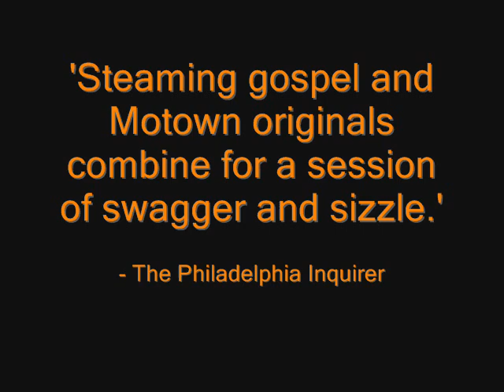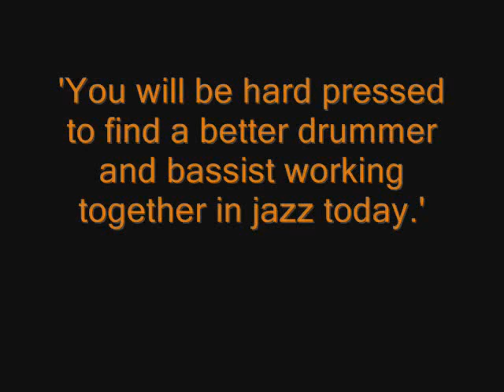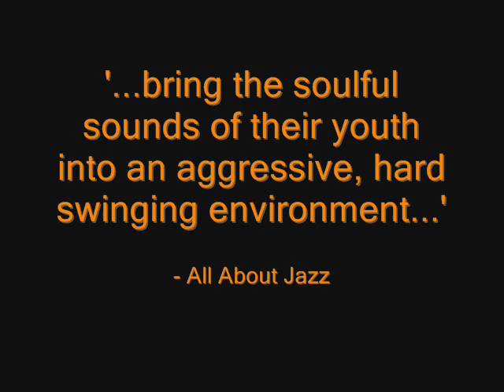Carl Allen & Rodney Whitaker 'Get Ready'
Drummer Carl Allen and bassist Rodney Whitaker  masters of tone and tempo  are accomplished musicians, respected educators and music visionaries. With combined credits of nearly 200 recordings as sidemen and nine CDs as leaders, Get Ready features this dynamic duo in a superb collaboration with pianist Cyrus Chestnut, guitarist Rodney Jones, organist Doresy Rob Robinson, and saxophonist Steve Wilson. Showcasing original material, in addition to stirring renditions of Motown and contemporary gospel-associated compositions, Get Ready is music with the heart of New York, the soul of Detroit and a sound all its own.

This is a snippet of the title track from their new Mack Avenue CD 'Get Ready.'

Check out mackavenue.com for more information.